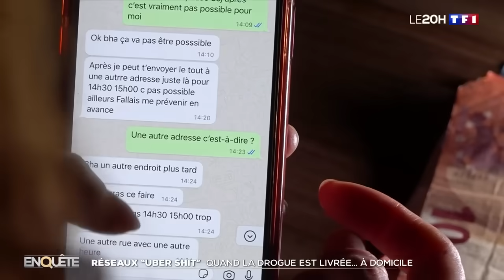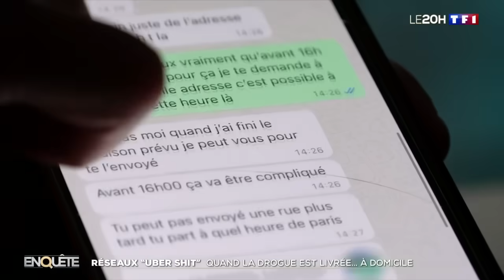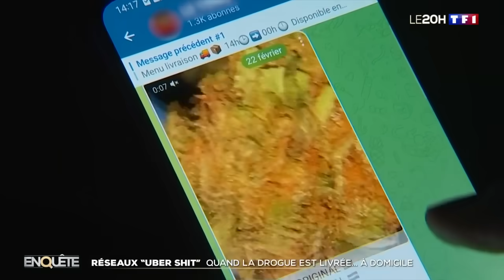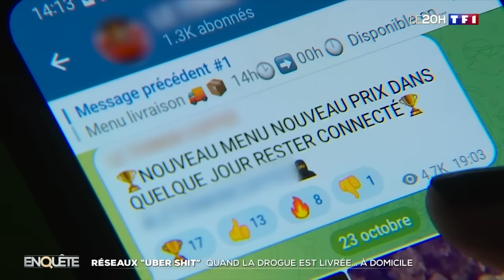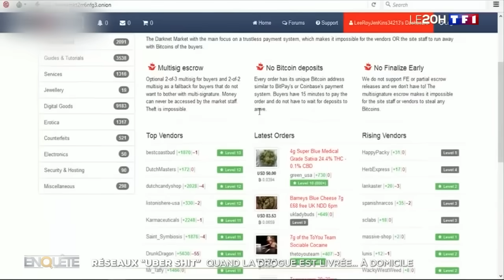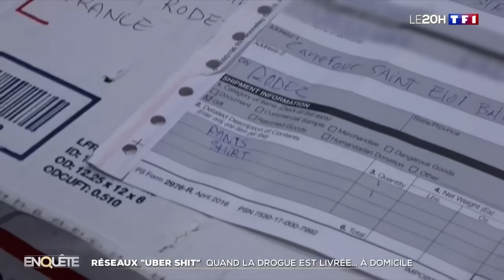Réseaux « Uber shit » : quand la drogue est livrée à domicile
« Uber shit », ce trafic de drogue qui reprend tous les codes de la livraison de repas avec promotions et menus, très compliqué à déceler pour les policiers